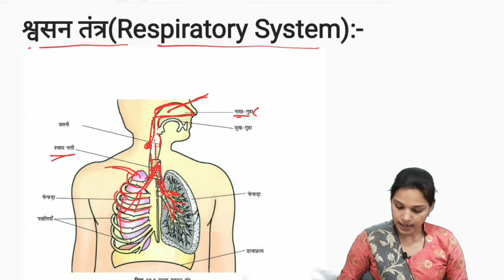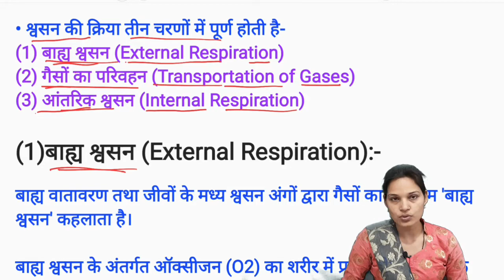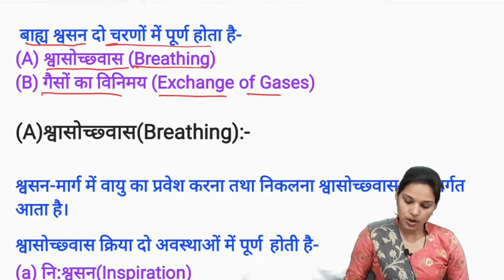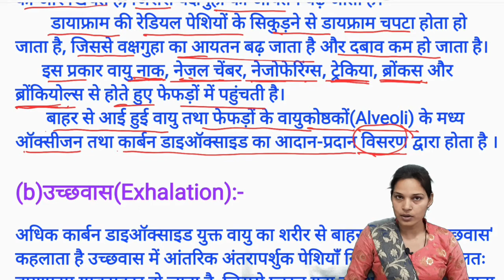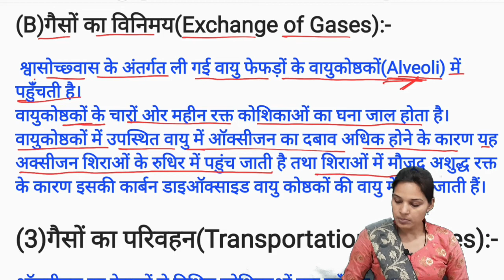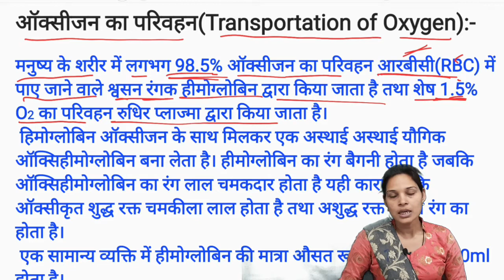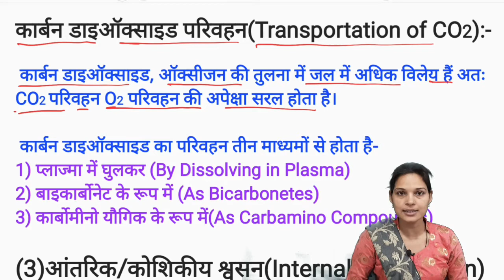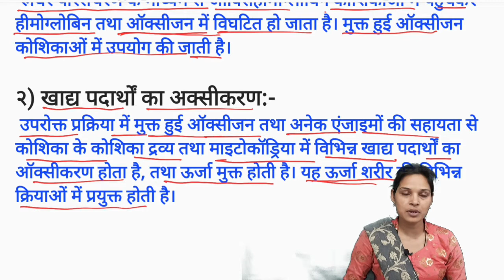Home Science TGT PGT LT-GRADE ,HUNAN RESPIRATORY SYSTEM Part-2 , BY Ankita Yadav